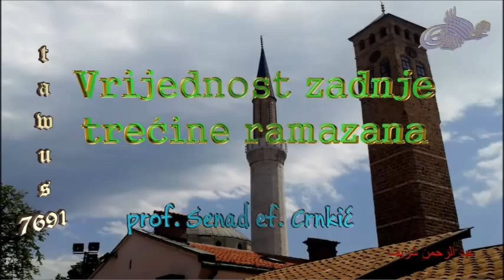Vrijednost zadnje trećine ramazana - prof. Senad ef. Crnkić